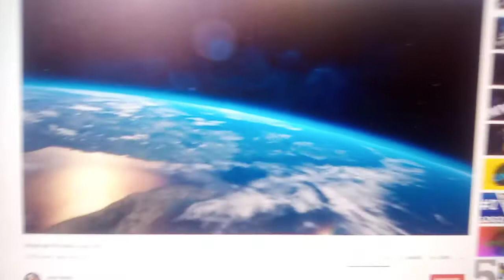peacock/universal pictures/Pixar animation studios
from Luca(2021)

if peacock and universal pictures realesed it instead of Disney+ and Disney motion pictures  no dislikes and rude comments